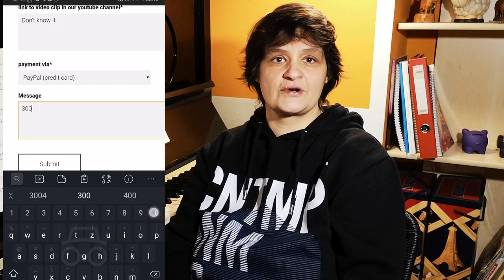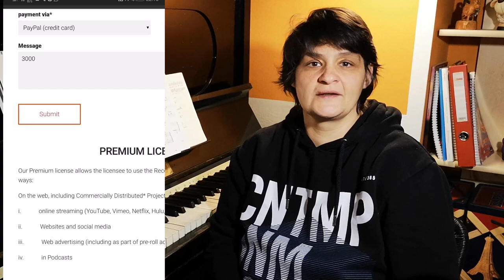3000 Subs FREE GIVE AWAY!!! ragtime - no copyright music (royalty free vintage stride piano)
SOCIAL MEDIA LICENSE:
or shorturl.at/ciqx7 We made it! our channel has now more than 3000 subscribers!!!
we celebrate this fact with a free give away. Follow the instructions and get your free copy of this solo stride piano tune (uncompressed wav) including your personal Premium License for nearly unlimited usage of this tune.
Thanks for following us, your trust and support means a lot for us!

FREE LICENSE (only for youtubers):
BUT you have to give credits in the video description as follows:

copy & paste
Follow Me - no copyright ragtime

5 easy steps how to put our 100% royalty free music in your video clips:
1. Choose the music you like best for your clip
2. convert the video to mp3
3. sync the mp3 to your clip
4. upload your video to your channel
5. add song title and the link to the music clip on our Freesoundmusic channel in your description.